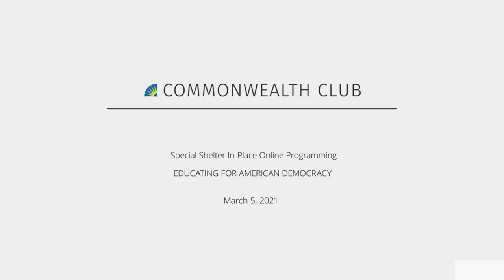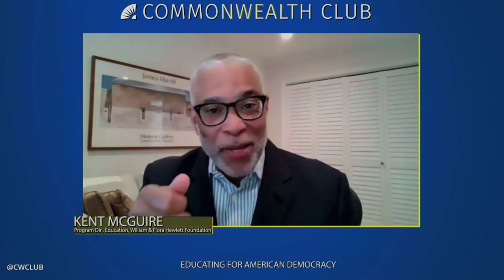Educating for American Democracy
A healthy constitutional democracy requires a citizenry that has the knowledge, skills and desire to participate in it. The United States is incredibly polarized, and we now have a citizenry and electorate that are poorly trained to meet the modern challenges we are facing. One major reason? The country has disinvested in history and civic education. For example, at the federal level, we spend approximately $50 per student per year on STEM fields and approximately 5 cents per student per year on civics.

A lack of consensus about the substance of history and civics education—what and how to teach—has been a major obstacle to maintaining excellence in history and civics education in recent decades. In response to this critical moment, The Commonwealth Club is pleased to support a new effort, Educating for American Democracy, a significant new initiative to provide tools to make civics and history a priority so we as a country can rebuild our civic strength. This education-based special program will focus on this new effort with three participants who participated in the development of the project.

Educating for American Democracy is an unprecedented, cross-ideological effort to provide guidance for excellence in civic and history education for all K–12 students—and to enhance the way in which the subjects are taught in schools so they generate prepared, informed and engaged citizens. The project was funded by the National Endowment for the Humanities and the U.S. Department of Education through a grant to iCivics, Harvard University, Tufts University and Arizona State University.

A national network of more than 300 scholars, educators and practitioners from ideologically and demographically diverse backgrounds have collaborated to create a roadmap and accompanying documents that provide suggested educational strategies and content for history and civics at every grade level—along with strategies for implementation in schools—so every state and district can fit the needs of their own, different communities. States and local school districts can use the roadmap to transform the way they teach civics and history so it meets the needs of today’s diverse 21st century K–12 student body.

The roadmap is not a national curriculum, nor is it a mandate. It is a series of guidelines that states and districts may opt to use. It is committed to providing instructional strategies and content for all learners to ensure that excellent history and civic learning opportunities are delivered equitably throughout the country.

Last year, at the beginning of the pandemic, The Commonwealth Club launched its own civics education effort, Creating Citizens, with founding support from the Koret Foundation. This program is part of that growing effort.

NOTES

Part of The Commonwealth Club's Creating Citizens initiative.

SPEAKERS

Paul Carrese
Founding Director, School of Civic and Economic Thought and Leadership, Arizona State University

Michelle Herczog
Coordinator III, History-Social Science, Los Angeles County Office of Education

Kent McGuire
Program Director, Education, William and Flora Hewlett Foundation

Emma Humphries
Ph.D., Chief Education Officer, iCivics; Deputy Director, CivXNow—Moderator